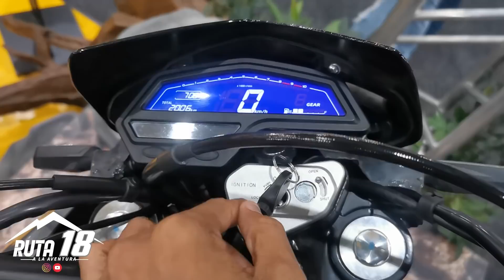VICTORY MRX 200 2023 BARRAS INVERTIDAS / PRECIO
Nueva MRX 200 con Barras invertidas una MOTO DE LUJO!
Conoce su precio en este video!
¿Cambiarias tu moto por esta?